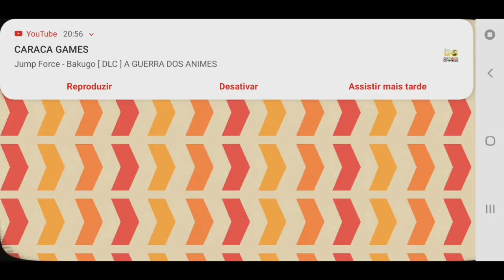Turbo dismount gameplay Android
Canal Android bits